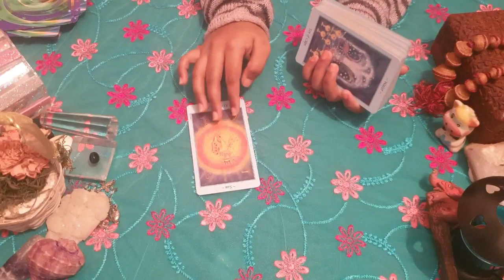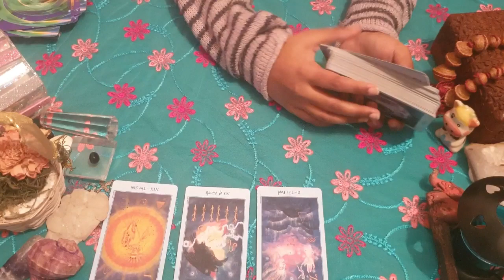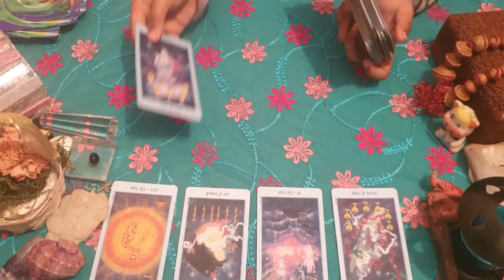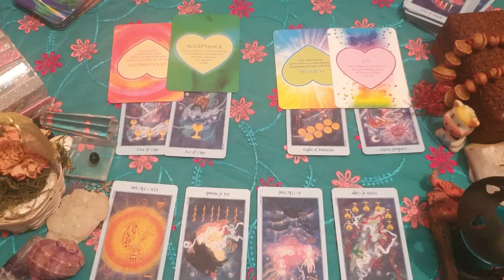Aquarius daily love tarot reading 💗THEY ARE IN A TRAUMATIC SITUATION ! 💗 27 MAY 2020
Hi guys !

support